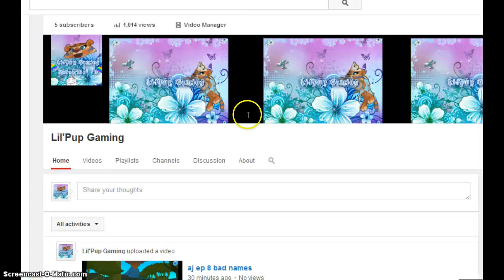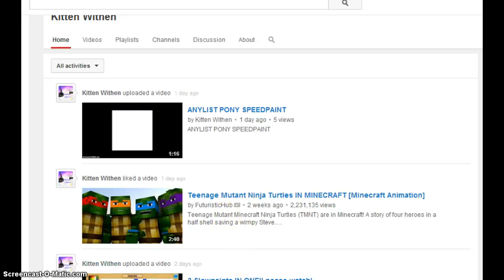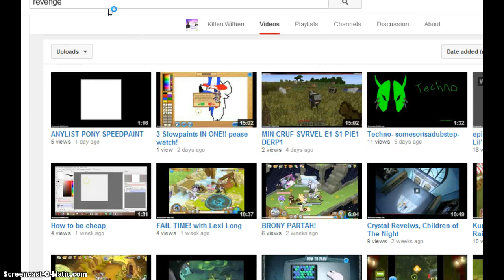aj ep 9 ima cheetah!!!!!!!!!!!!!!!!!!!!!!!!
i dont know what im doing